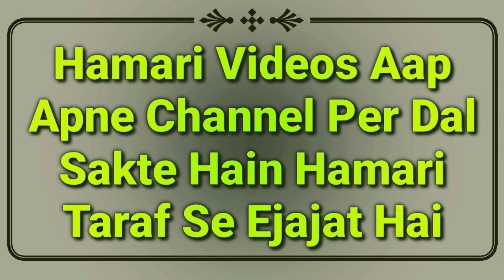Takbeer E Tashreeq Ke Masail 2023 | Eid Ul Azha Ki Takbeer | Takbir e Tashriq | Mufti Abdur Rahman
Qurbani ke moqe par jo takbeer kehte hain jise take e Tashreeq kaha jata hai uske full details masail ka bayan is video me dekhiye yani bakraid ki takbeer 2021 by Mufti Abdur Rahman Banahara MARB Deeni Malumaat YouTube Channel

2⃣ WhatsApp Par Ham Se Judne Ke Liye Aap Apne WhatsApp Number Se Hamare WhatsApp Number Ko Apna Naam Aur Mukammal Adress Ke Saath Add Likh Kar SMS Send Karen,

3⃣ Koi Sawal Yani Masla Masaail Puchna Ho To Aap Comment Ke Zarya Puch Sakte Hain Ya Mufti Sahab Ke Number Par Call Kar Ke Puch Sakte Hain,

4⃣ Channel Ke Bare Mein Kuch Batana Ho Ya Aap Apni Video Dalna Chahte Hain To Rabta Kar Sakte Hain,
🌎MARB🌎
Channel By :- Mufti Abdur Rahman Banahara
Full Adress:-